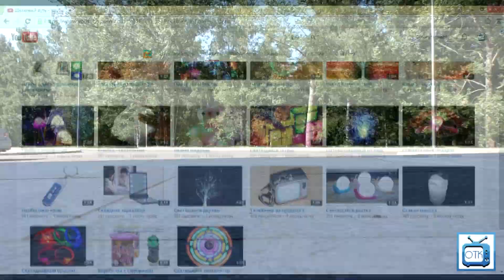Обзор квадрокоптера-машины JJRC H3 Air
Квадрокоптер JJRC H3 весёлый, но дорогой. Всё остальное смотрите в видео.